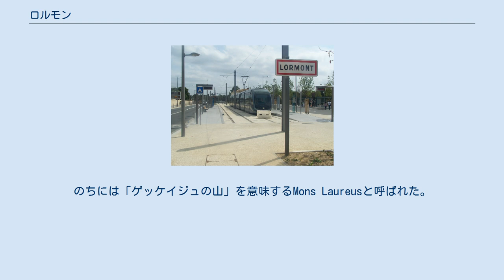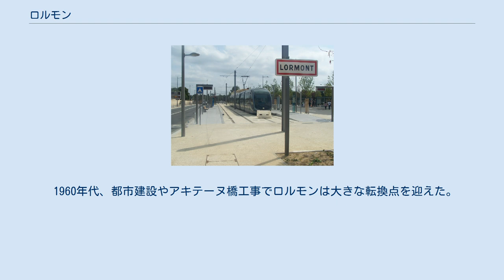ロルモン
ロルモン（Lormont、オック語:Larmont）は、フランス南西部ヌーヴェル＝アキテーヌ地域圏ジロンド県のコミューン。
 ロルモンは Laureamontus または Laureomonte と呼ばれていた。
のちには「ゲッケイジュの山」を意味するMons Laureusと呼ばれた。
ゲッケイジュはガリア人にとって聖なる茂みであった。
ローマ人にとってはアポロ神と勝利の印であった。
ケルト人はゲッケイジュを不死の象徴とみなしていた。
フランス革命までは、tの字をとったLormonとなっていた。
 ガロンヌ川右岸にある。
ボルドーの北約6kmに位置する。
1968年のボルドー都市共同体創設までは、長い間ボルドー郊外の小さなまちであった。
現在は多様な交通機関や道路が行き交う忙しい地である。
 778年頃、カール大帝とローランはサン＝マルタン教会を建てた。
1000年代にアキテーヌ公が最初の城をロルモンにつくり、この城にはアリエノール・ダキテーヌも滞在した。
1152年、ロルモンの北半分は大司教の領地となり、残り半分はボルドーに依存した。
まちは長い間、ブドウの栽培、漁業、港を通過する旅行客の存在で繁栄していた。
しかし、飢饉、ペスト流行、スペイン艦隊の侵攻でまちは荒廃している。
1570年にはユグノーがまちに火を放って教会が焼かれた。
 1751年、トゥルニーがパリ-ボルドー間の道路を整備した。
ロルモンはボルドー郊外最大のまちとなった。
 19世紀、ボルドー住民は日曜の余暇を過ごす土地としてロルモンを訪れたので、ギャンゲットや酒場ができた。
 1960年代、都市建設やアキテーヌ橋工事でロルモンは大きな転換点を迎えた。
2000年代にはボルドー・トラムの路線が引かれた。
 1968年以降はINSEEによる